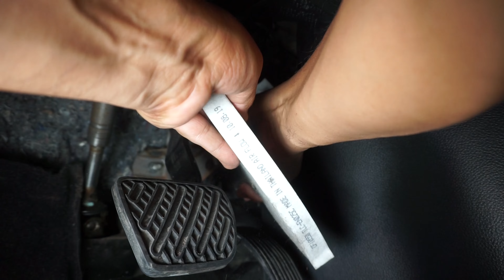Como cambiar Filtro de cabina de una Nissan Xtrail 2013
Este filtro es el mismo en los modelos de Xtrail desde el 2008 al 2013